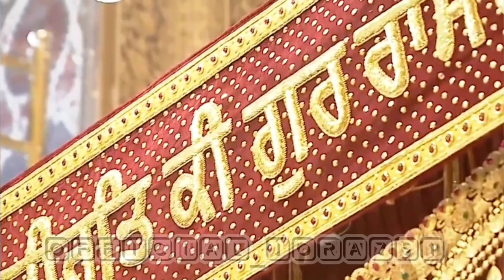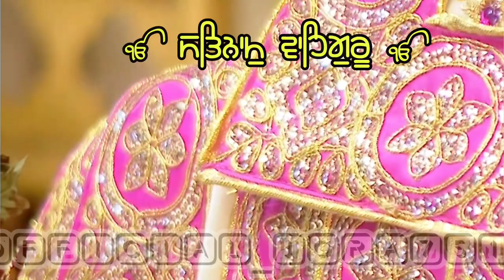SHABAD GURBANI KIRTAN ਕੋਣ ਜਾਣੇ ਗੁਣ ਤੇਰੇ - ਸ਼ਬਦ ਗੁਰਬਾਣੀ ਸ਼ਬਦ ਕੀਰਤਨ KON JANE GUN TERE